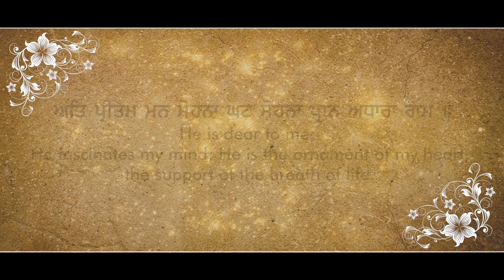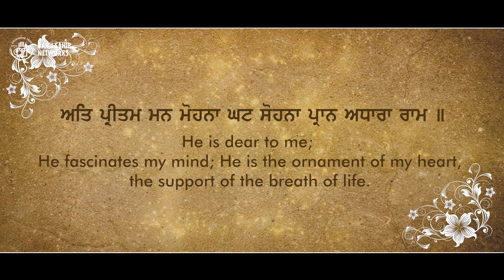At Preetam Man Mohana | Anahad Bani Jatha | Akal Academy Baru Sahib | Classical Gurbani